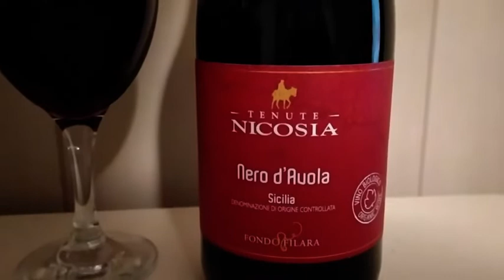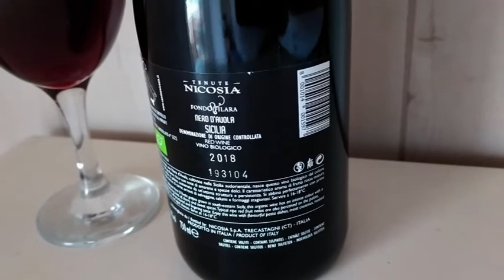Nero d'Avola di Sicilia